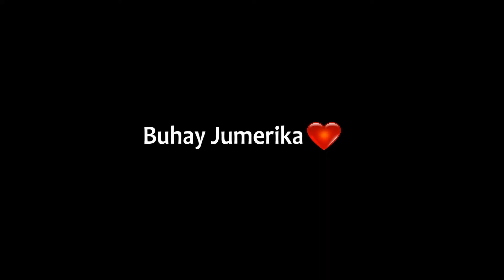Solving Rubiks Cube Habang Naghihintay Kay Hubby | jumerikavlogs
Hi! Mabuhay! Kumusta ka? Thank you for checking in our channel, Buhay Jumerika!

👨‍👩‍👧 NEW HERE?
We are Wade and Learni Snyder, A Filipina-American couple currently living in Texas, USA. We create daily vlogs, video reactions, and chit-chats depicting our life and views as a married interracial couple!

" If you want to be happy do not dwell in the past, do not worry about the future, focus on living fully in the present. "